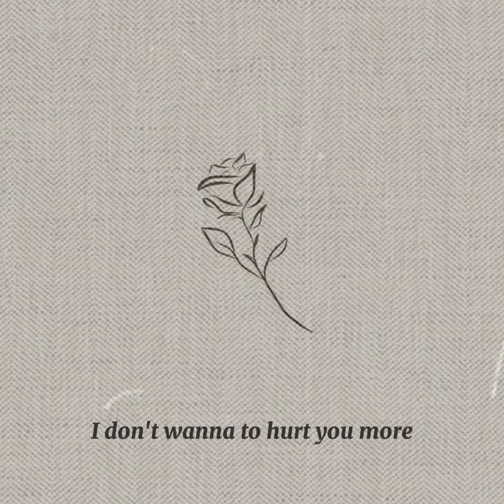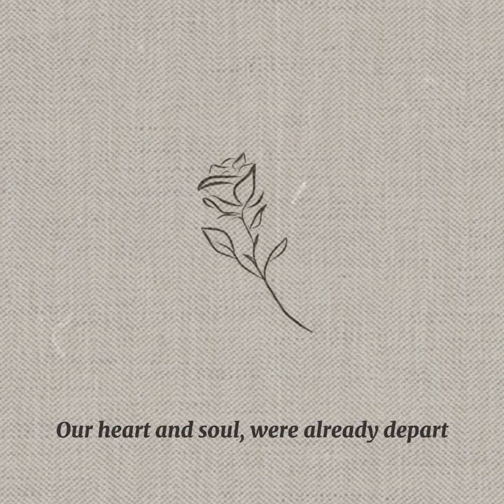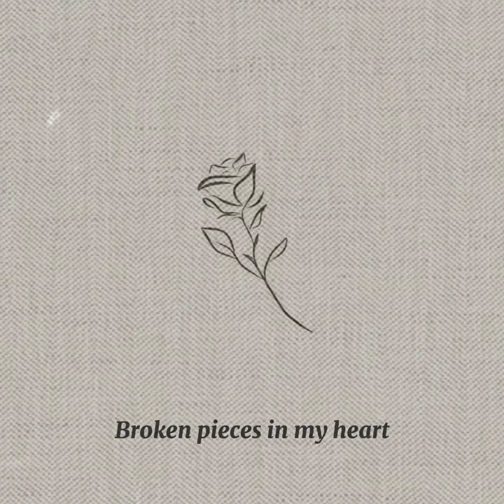Xeezzn - It was Love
prod. Heartbeats ph